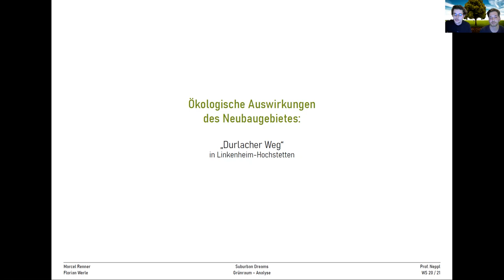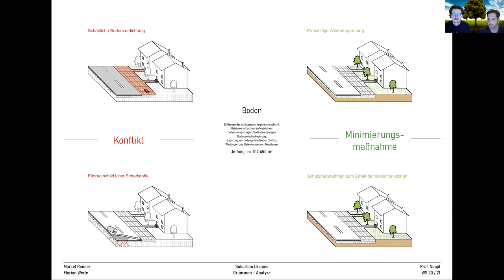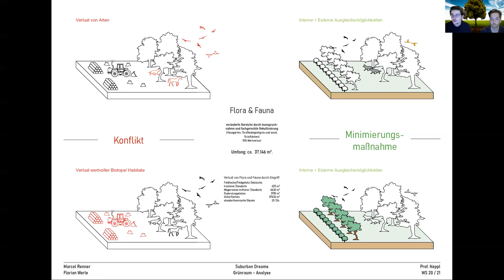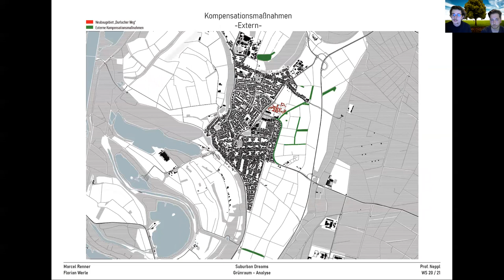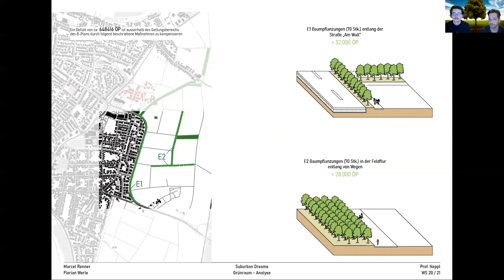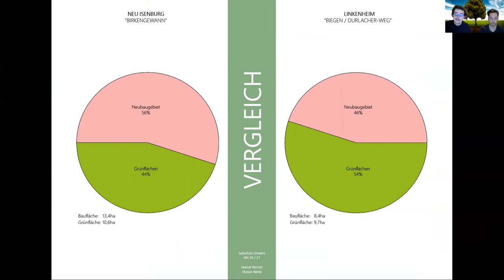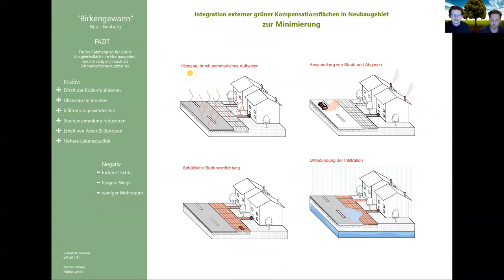Ökologische Auswirkungen Biegen/Durlacher Weg | Referenzprojekte Birkengewann Neu-Isenburg & Wentorf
Im Rahmen des Seminars "Suburban Dreams" des Fachgebiets Stadtquartiersplanung STQP der Fakultät für Architektur des Karlsruher Instituts für Technologie hat sich eine Forschungsgruppe mit der Frage auseinandergesetzt, welche ökologischen Auswirkungen das Neubaugebiet hatte und wie sogenannte Eingriffs-Ausgleichsregelung unter Zuhilfenahme des Ökokontos funktioniert. Anschließend erfolgt die Vorstellung der Referenzprojekte Birkengewann Neu-Isenburg & Wentorf „Auf dem langen Asper“.
Im Vergleich mit diesen Beispielen formuliert die Gruppe Handlungsempfehlungen für die neu zu planende Erweiterung des Areals.